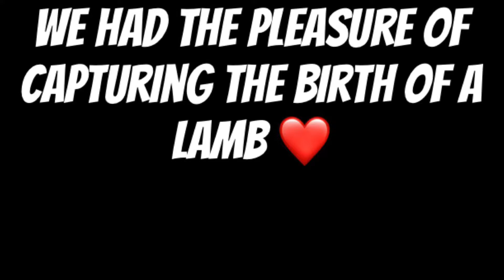Lambing Season || Live birth video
Our Barbados Black Belly Ewe gives birth to a sweet little Ram lamb!